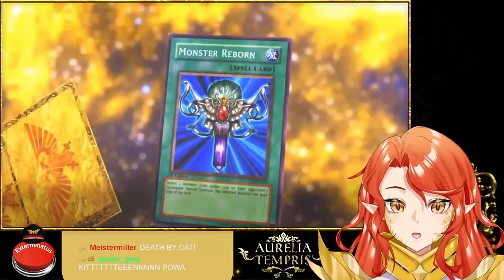Warhammer Vtuber Reaction: Emperor TTS Special 4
Everyone's been telling me to watch this series, so here we are! Here is my reaction to Special 4!